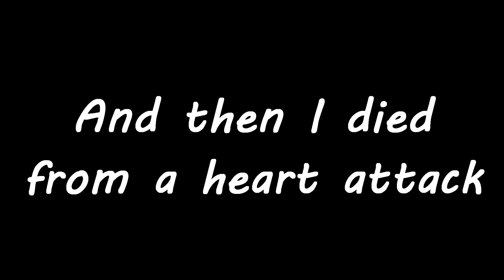My thanks to Flare!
I am really happy that my efforts were not in vain! (╥ω╥)

He deserves love!